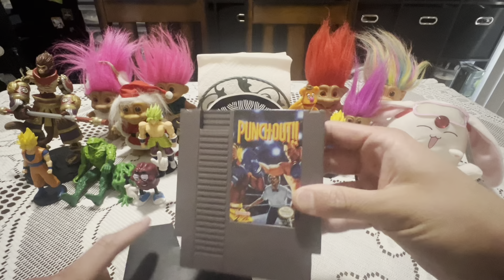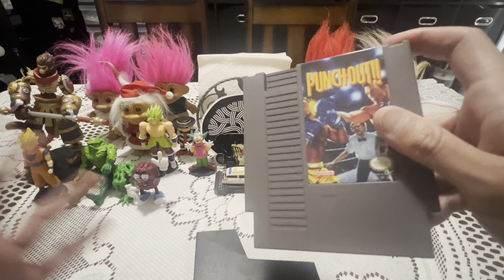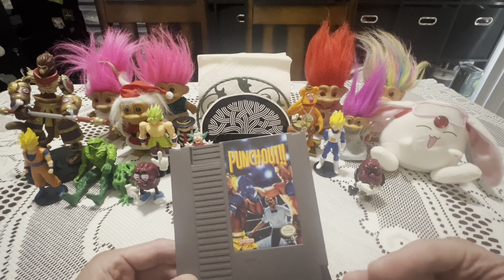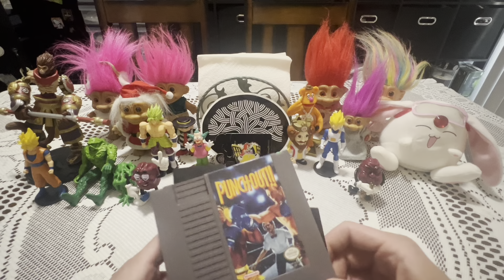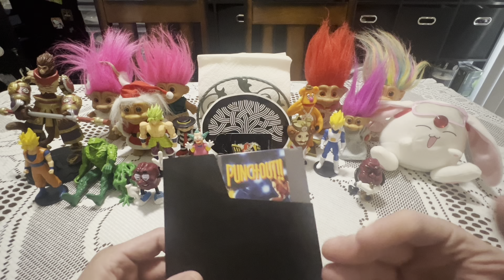NES Mike Tyson’s Punch-Out Game Review!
What’s crackin’ everyone??!! Today, I will be reviewing an iconic piece of video game history: Mike Tyson’s Punch-Out for the NES!! This game by Nintendo came out back in 1987, and you play as Little Mac out to win Title Championships and eventually fight Mike Tyson to become the best fighter in the world. The first in the Punch-Out franchise, the game later became known as just Punch-Out, but why? Why was Mike Tyson replaced? Watch and find out!

**By the way at 5:12, I couldn’t remember the name of the fighter I could not beat in the game. His name is Great Tiger. OMG

Video: c2024 Jose Erik Gonzalez
Filmed By: Jose Erik Gonzalez
Edited By: Jose Erik Gonzalez